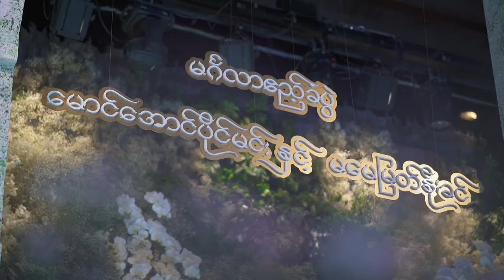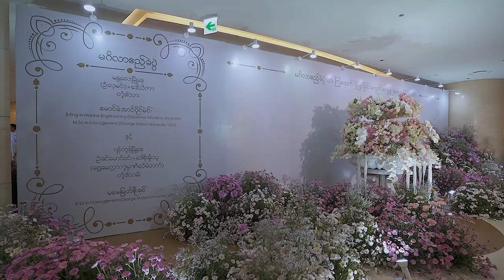Aung Paing Min & May Myat Noe Khin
Congratulations A&V!
Design | Production | Wedding Planning | Coordination by SignaturePlannings